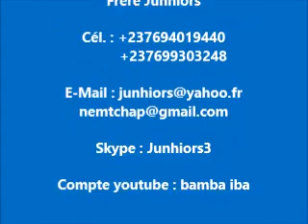PEUT ON BÉNIR DIEU CANADA DANS LA SAINTETÉ 17